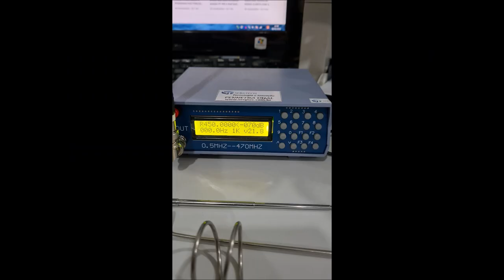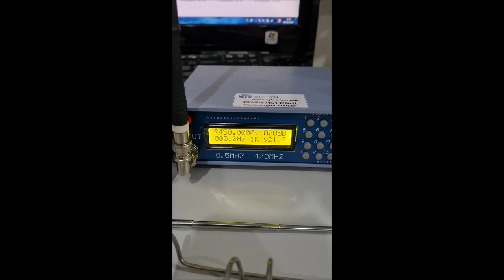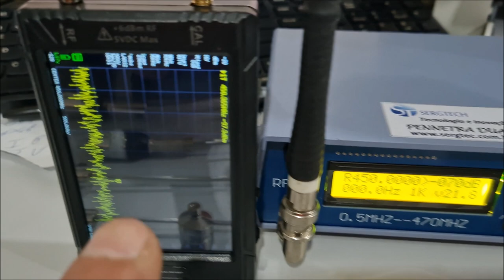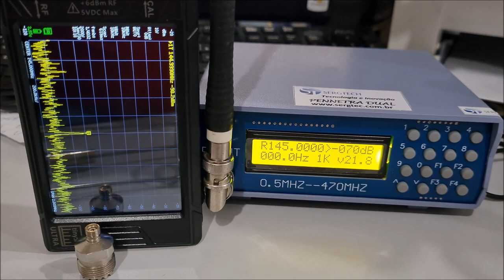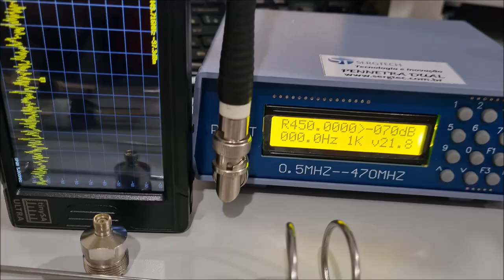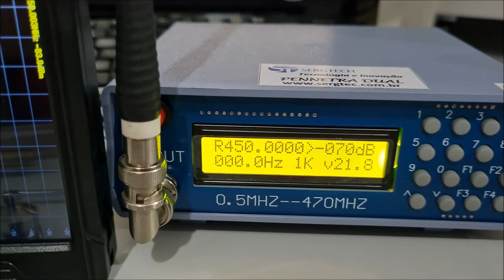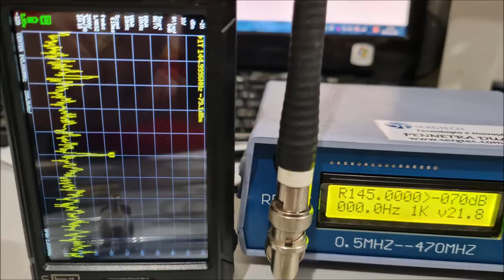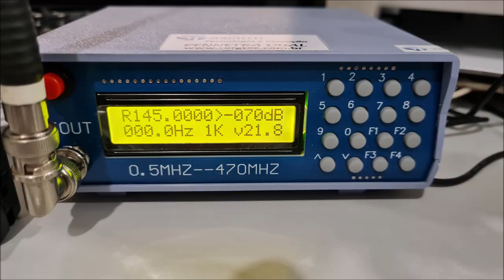Ganho em dB de nossa antena dual band VHF UHF Aviação sercgtec ✅ SIGA O CANAL ✅ MUITO OBRIGADO!